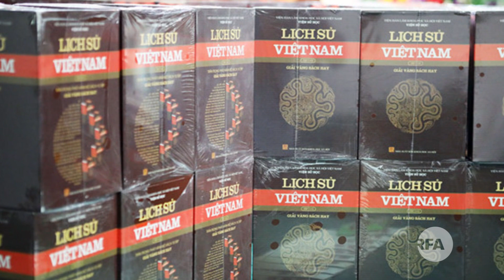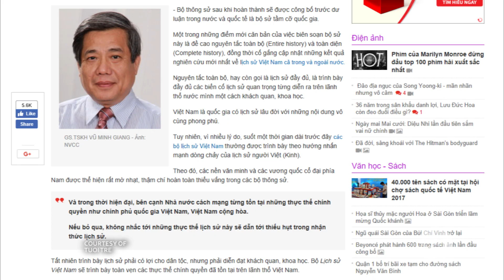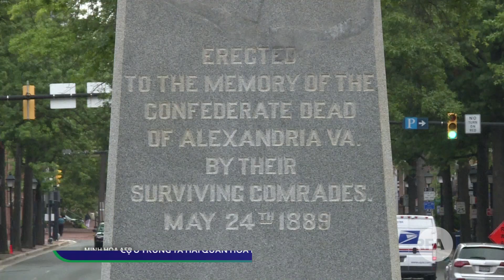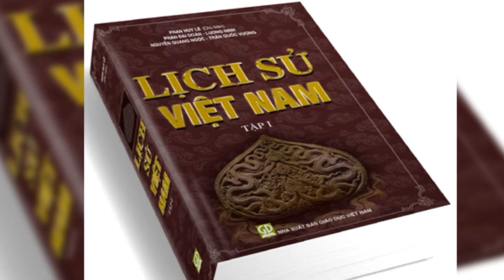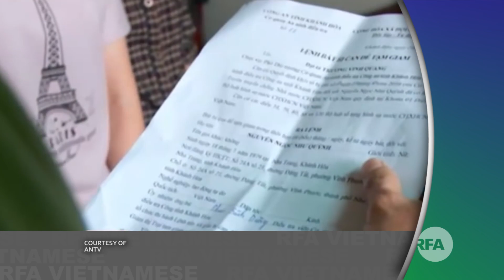Lịch sử VN sẽ sang trang khi không còn "ngụy quân ngụy quyền"? | © Official RFA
Bộ sách thông sử bao quát nền lịch sử của Việt Nam từ khởi thủy đến năm 2000, có tựa đề “Lịch sử Việt Nam”, vừa được ấn hành tái bản lần thứ nhất với nội dung chỉnh sửa và bổ sung; trong đó thay đổi cách gọi “Chính quyền Sài Gòn-Quân đội Sài Gòn” thay vì “ngụy quân, ngụy quyền” khi nhắc đến Chính quyền Việt Nam Cộng Hòa, kể từ sau ngày 30/04/1975 cho đến nay.
Người Việt hải ngoại đón nhận thông tin này như thế nào?